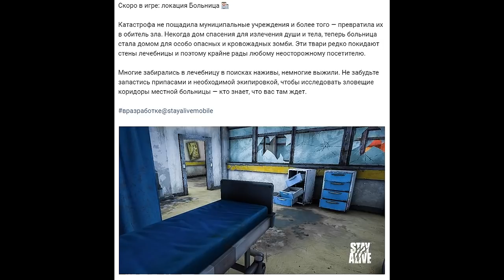СКОРО ЛОКАЦИЯ БОЛЬНИЦА! СКРОМНЫЙ ГОРОДОК ВУДБЕРРИ! - Stay Alive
Описание видео:Скоро!Новая локация Больница.Зачищаем локации Вудберри и Шоссе.